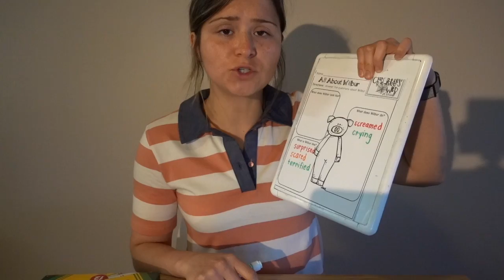Chapter 7 Bad News